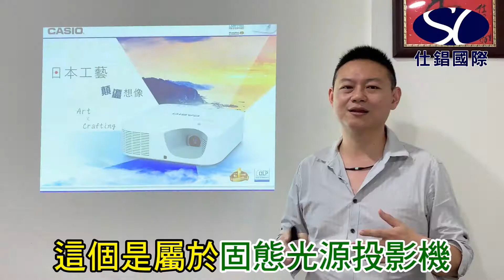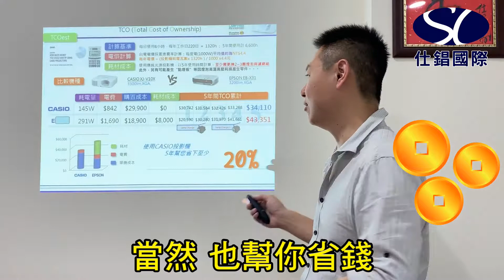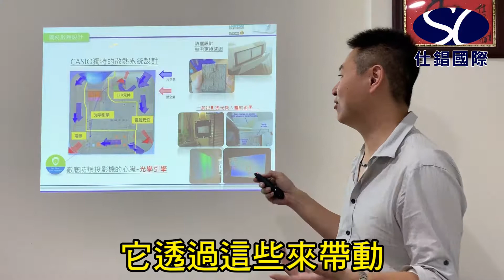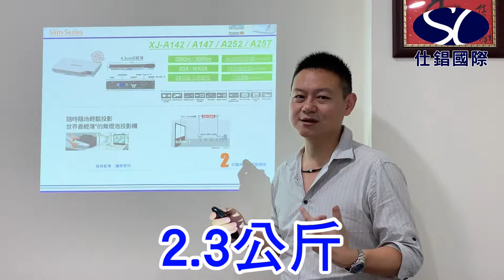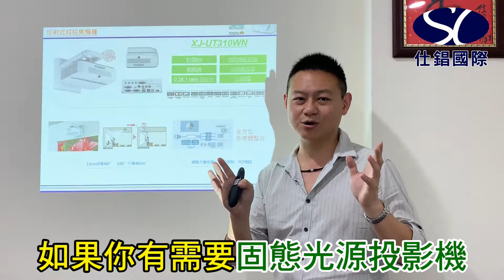【SimonBoss來開講 EP.03】CASIO卡西歐 固態光源投影機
想在家裡看電影，可是一想要投影機的耗材與維護就覺得麻煩嗎🙄

CASIO固態光源投影機，無燈泡設計除了能取代傳統的燈泡投影機，減少燈泡所帶來的汙染外，同時卓越的節能設計可減少電源的消耗，進而達到節約及環保的雙重效果👍